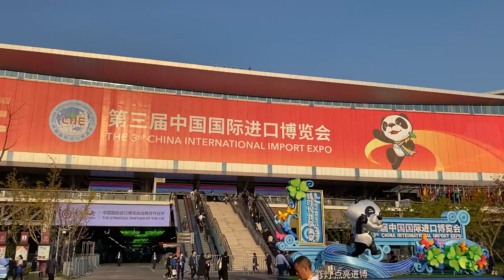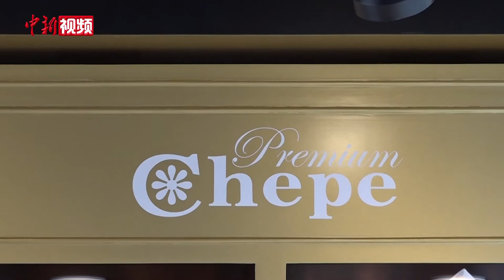进博会海外展商签约常年展示平台 纷纷看好中国市场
11月8日，记者在第三届中国国际进口博览会（以下简称：进博会）了解到，由于受全球新冠疫情的影响，不少首次参展商看准中国市场，希望自己的品牌商品能更多的在中国获得展示机会。